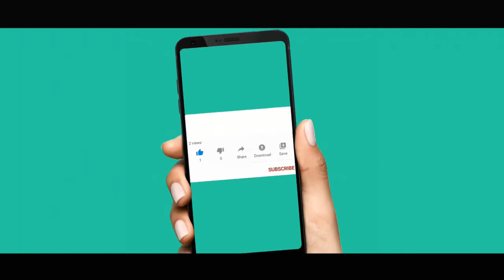മോശം സമ്പദ്‌വ്യവസ്ഥ ,കേന്ദ്രത്തെ വിമർശിച്ച് അഭിജിത്ത് ബാനർജി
കേന്ദ്രസർക്കാരിനെതിരെ രൂക്ഷ വിമർശനം ഉന്നയിച്ച് നോബൽ സമ്മാന ജേതാവ് അഭിജിത് ബാനർജി .ഏറ്റവും മോശം സമ്പദ് വ്യവസ്ഥയുള്ള രാജ്യങ്ങളിൽ ഒന്നാണ് ഇന്ത്യയെന്ന് അഭിജിത്ത് ബാനർജി ചൂണ്ടിക്കാട്ടി .സർക്കാരിന്റെ ഉത്തേജന പാക്കേജുകൾ തീർത്തും അപര്യാപ്തമെന്നും അദ്ദേഹം വ്യക്തമാക്കി